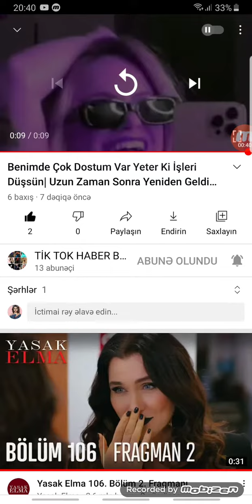Kankamin kanalima abone olun